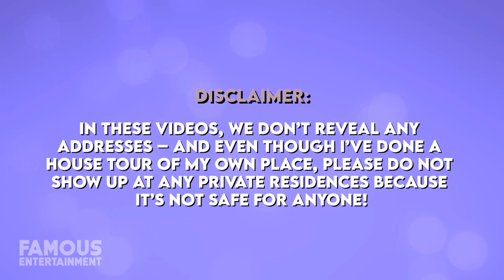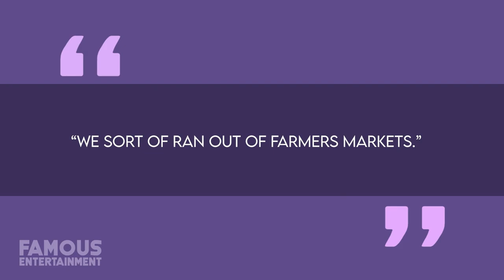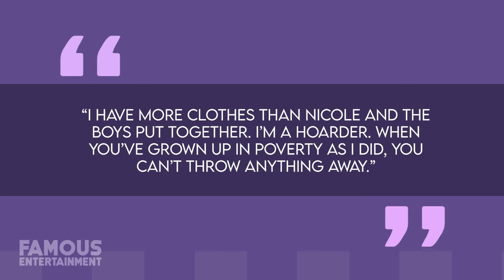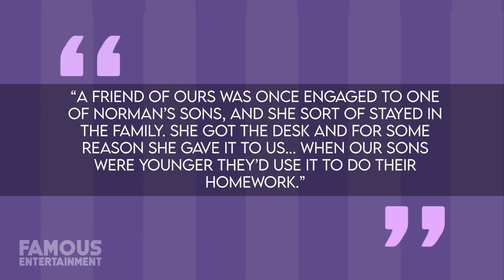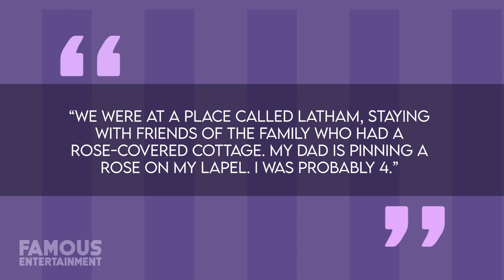Brian Cox | House Tour | $3 Million Brooklyn Apartment & More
With “Succession” set to return to our television sets at the end of March -- not to mention the recent breaking news that this upcoming season will be its last -- I thought now would be the perfect time to take a tour of Logan Roy, aka, Brian Cox’s home life. Despite being one of the most talented and highly respected actors in the world, for the most part, Brian has kept most of the inner details of his personal life to himself. A couple of years ago however, he wrote an op-ed for the Wall Street Journal in which he chronicled his heartbreaking rise out of poverty as a child living in Scotland. For starters, Brian’s mother deserted her family when he was just six years old. At the time, he and his family were living in Dundee – a coastal city located on the East of Scotland. Having found unquestionable success as an actor, Brian Cox struggled to reconcile the modesty of his past with the glamor of his present. That’s probably why he ended up splitting the difference and moving into a gorgeous Downtown Brooklyn apartment that -- while boasting everything you could possibly need -- is by no means the type of home you’d come to expect from Hollywood royalty. Today, Brian Cox lives with his wife, fellow actor Nicole Ansari, alongside their two sons, Orson and Torin. The German-born Nicole first met Brian in 1989 when she saw him performing as King Lear at the Royal National Theater in Hamburg.